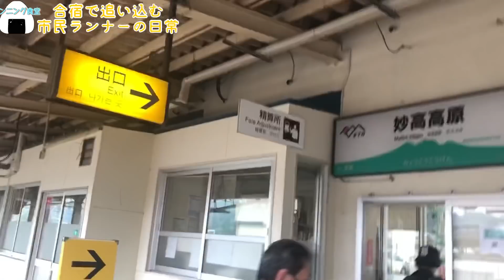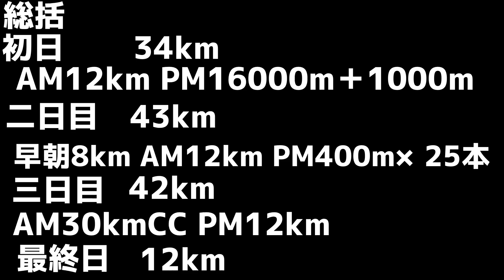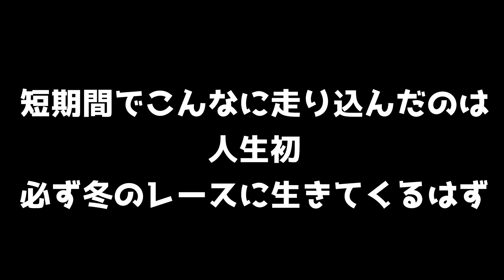【Vlog】この夏は合宿で追い込み倒す市民ランナーの日常【マラソン】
ランニングの指導アドバイスや練習の共有してランニングを楽しめるコミュニティサイトを運営しております
ご興味ある方はぜひTwitterよりDMを！お待ちしております！！

ランニング食堂の中の人
＠112233barreal

ランニング食堂で検索してみてください